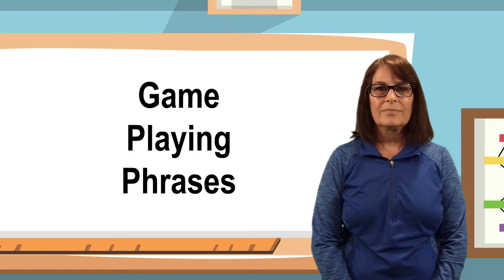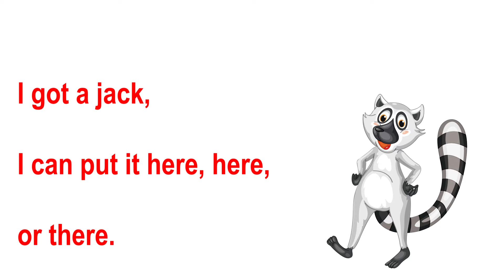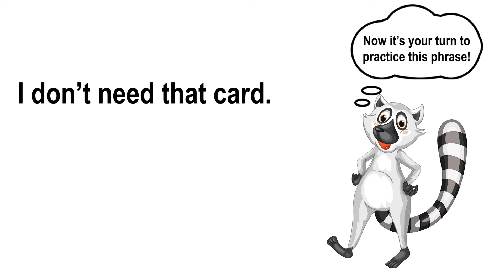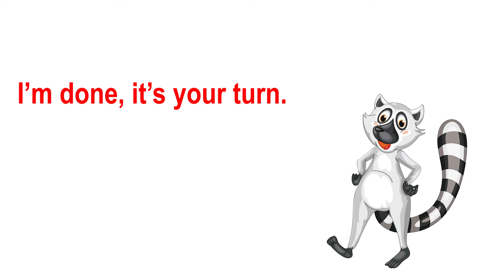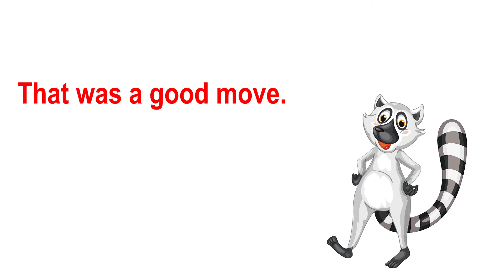Speech - Game Playing Phrases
Lets Go Now
Game Phrase Starters
1. Do you want to play trash?
2. We need a deck of cards and game boards. Do you want to get them? Or should I?
3. Do you want to shuffle? Or should I?
4. Do you want to deal the cards? Or should I?
5. Are you ready to play?
6. Lets play
7. I need help
8. You go first
9. Let me go first
10.  Good Luck